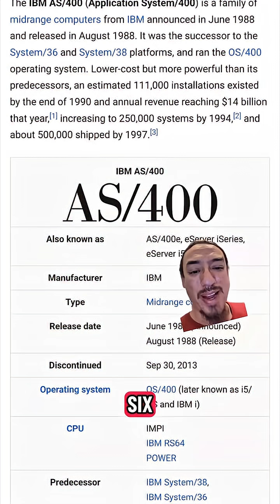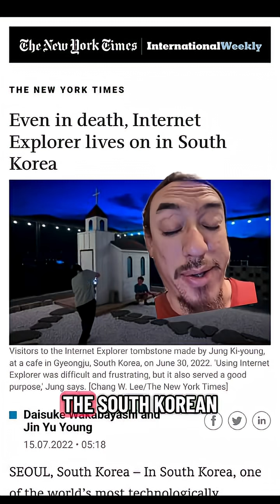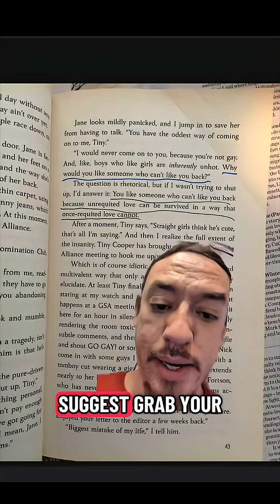Short Passwords and Old Banking tech, hello technical debt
This is why banks required you to have a short password.